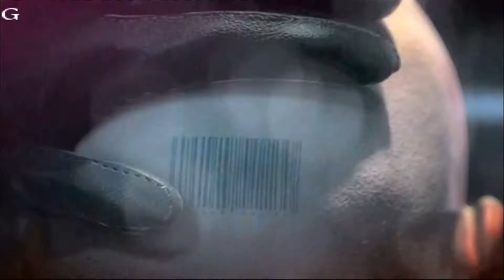Hitman Absolution PS3 - Terminus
Hitman: Absolution is an action-adventure stealth video game developed by IO Interactive and published by Square Enix.It is the fifth entry in the Hitman game series, and runs on IO Interactive's proprietary Glacier 2 game engine. Before release, the developers stated that Absolution would be easier to play and more accessible, while still retaining hardcore aspects of the franchise.The game was released on 20 November 2012, which is in the 47th week of the year (in reference to the protagonist, Agent 47). It received generally positive reviews upon release, with the general consensus being that while the game remains faithful to the stealth genre, the gameplay deviates too much from the previous installments.